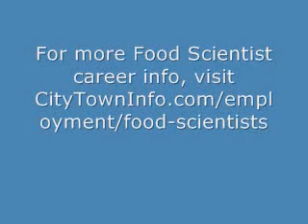Food Scientist Career Overview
Interested in becoming a food scientist?  Watch this video to learn what a career in food science is really like. Provides an overview of the day to day working life of a food scientist.